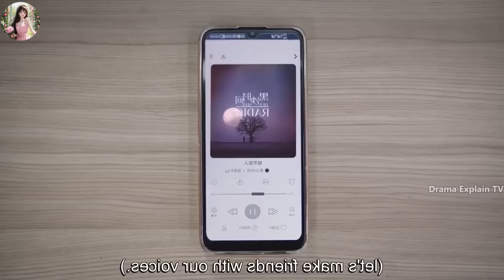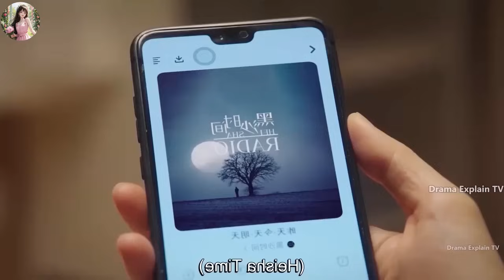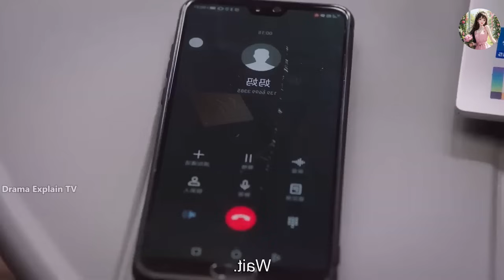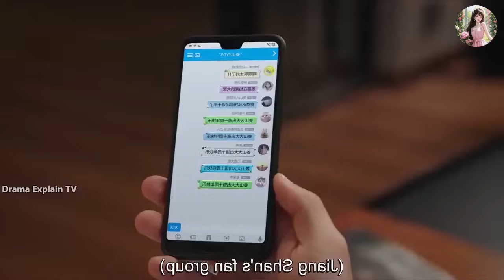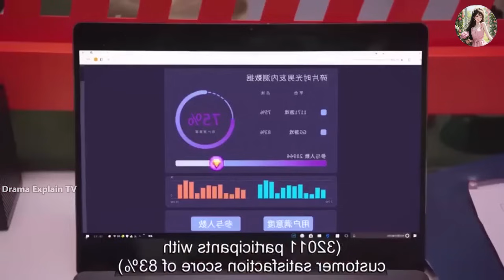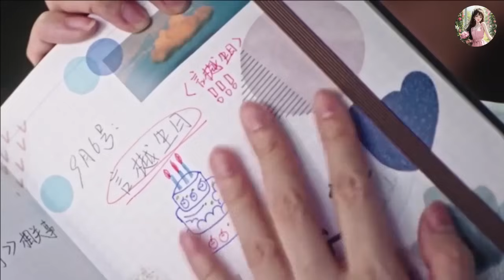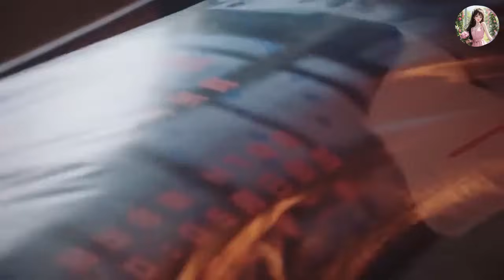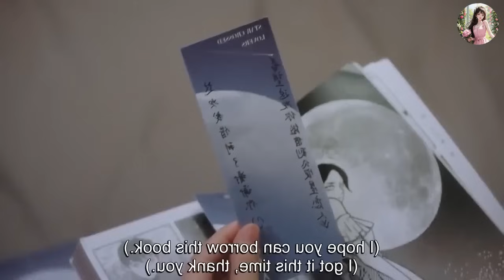💝A Famous Idol Secretly Has A Crush On His Cute Fan 💕He Proposed And They Kissed 💔Chinese Movie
Sweet Games (2023)

Hello, At Your Service (2023)

korean dramas storys in hindi,
thai drama,
Korean movies review,
reviews dramas,

i Movies Hidden Explanation, Movies Insight Hindi,Cinematic 17,Pratiksha Nagar, Hitesh Nagar,Viper Explained,BOLLYWOOD SILVER SCREEN,Movies At Glance, Hollywood Explain In Hindi,LISTEN 2 ME,Mr Alexter, Hindi Voice Over,CHALO FILM DEKHE,MoBieTV Hindi,Movies 24x7